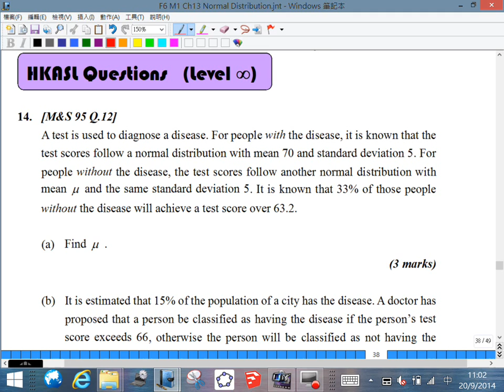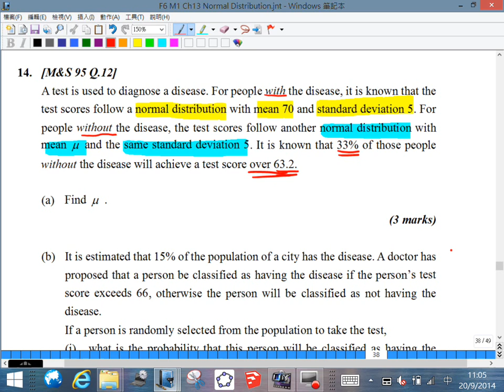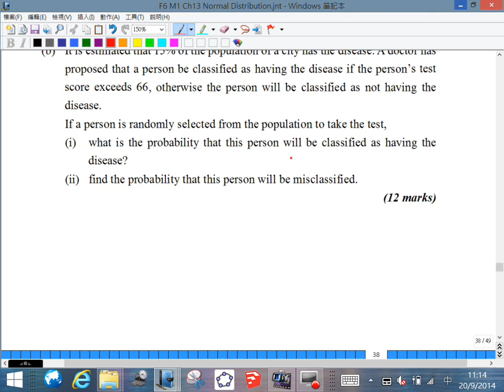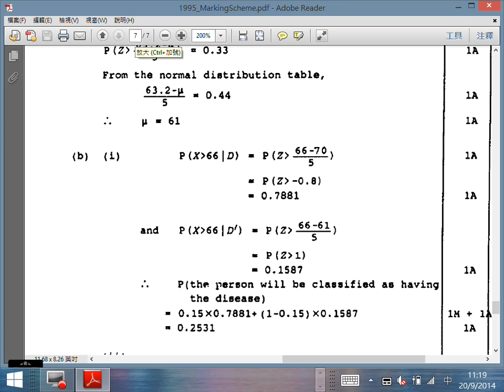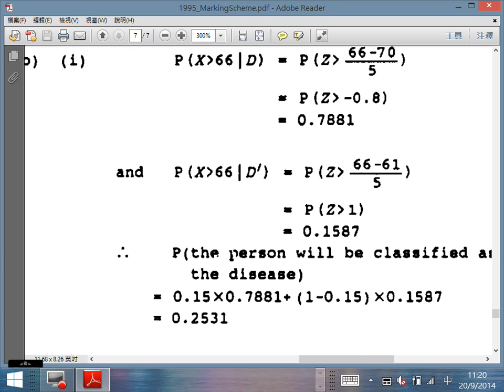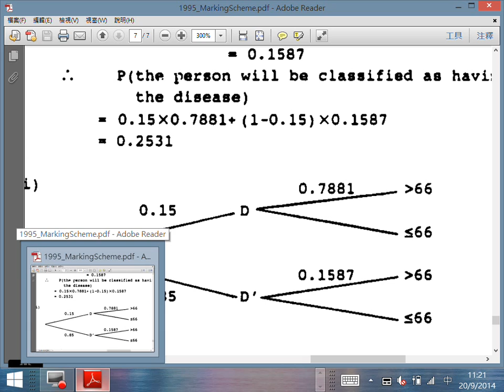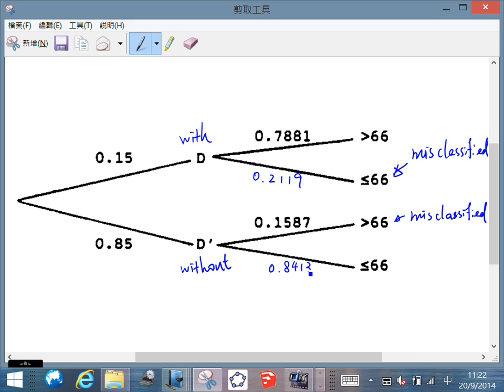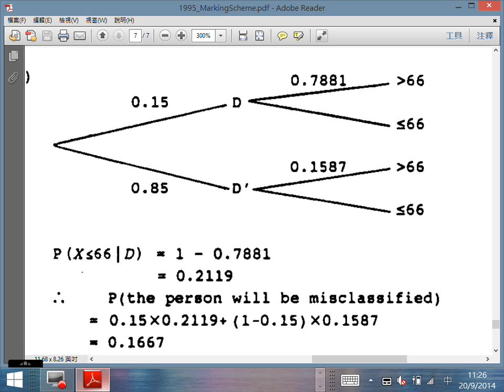F.6 Math Module 1 Tutorial - Normal Distribution Part 10 - 20/9